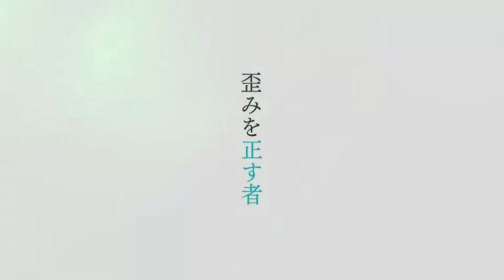Blue Protocol PV BIG ANNOUNCEMENT! Coming in 2023?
Finally some updates from the producers of Blue Protocol after one year of no news!

Its scheduled to come in 2023!